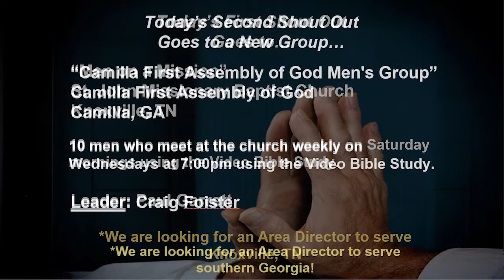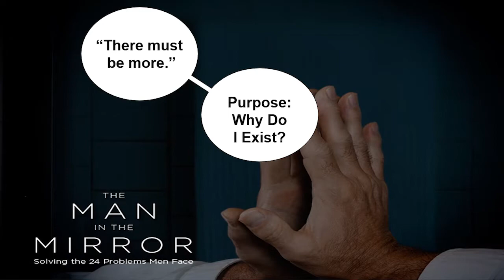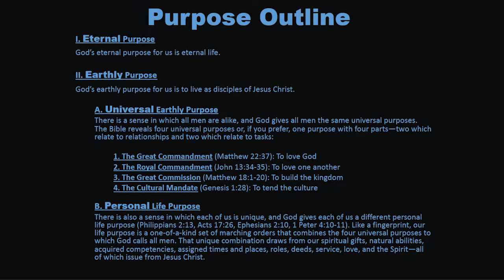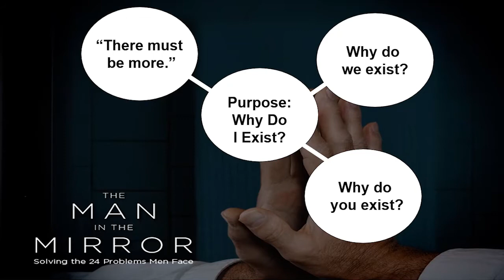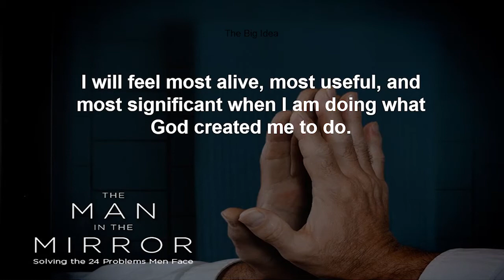Purpose: Why Do I Exist?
The Big Idea: I will feel most alive, most useful, and most significant when I am doing what God created me to do.

It's just a fact of life. Most men don't know their purpose in life, or their purpose is too small. Sincerely ask a man, "What is the purpose of your life?" and you've just shot an arrow straight into the core of his soul. What does that question stir up inside you? You and I can do nothing better than to wrestle with God's purpose for our lives and answer the question, "Why do I exist?"

Speaker: Patrick Morley